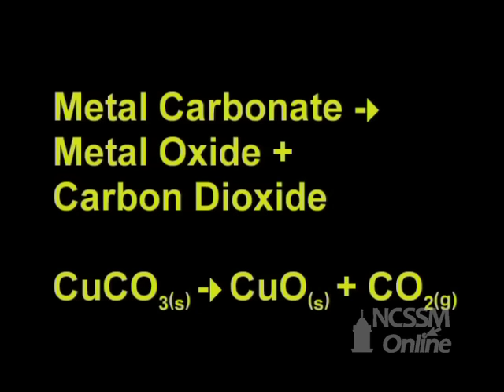Decomposition of Copper Carbonate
Part of NCSSM CORE collection: This video shows the decomposition reaction of a metal carbonate.